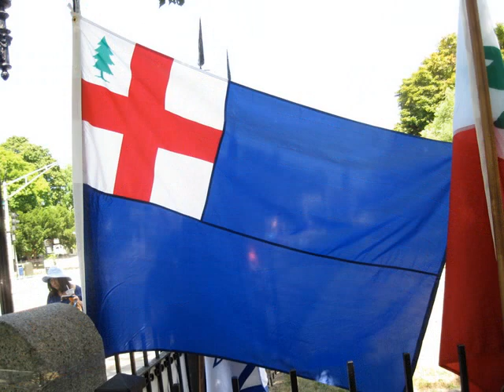Gardner's Regiment in Photos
These are photos of the activities of the Regiment - Bunker Hill, Pathways of the Patriots, The Boston Massacre, The Boston Tea Party, Battle Road, Parades in Malden, Somerville, Cambridge, Townsend, Woburn, Honoring the Grave and the Birthday of Dr. Warren, always sharing the companionship of friends, neighbors and the public.  We celebrate and share our Colonial History - Come Join Us!